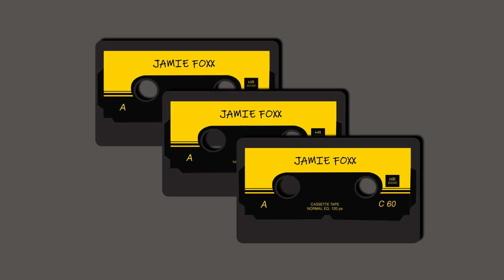CARMEN MURGA INTRO BABY DRIVER